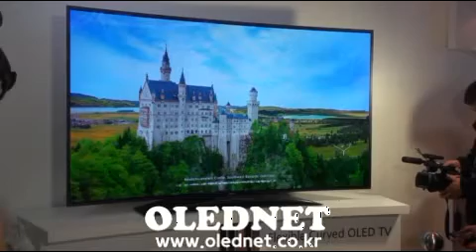CES2014 LG Display pressday 5